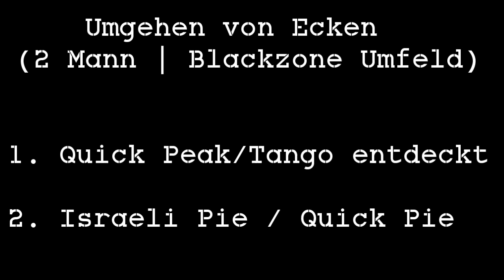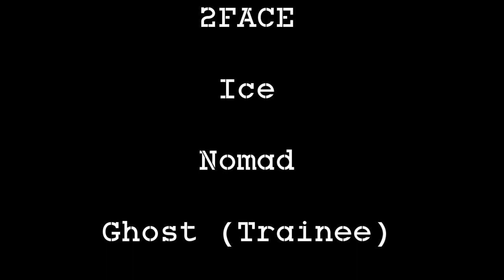Airsoft CQB Quick Pie – Schnelles umgehen von Gebäudeecken | Dezember 2018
Umgehen von Gebäudeecken im CQB mit Quick Pie (Eckendrill)  | 2 Mann

In diesem Video, siehst Du unsere Methode, wie wir Ecken im Gebäude dynamisch umgehen…
Dies machen wir auch bei Gebäudeecken außerhalb von Gebäuden oder wenn wir andere
Deckungen umgehen müssen, wie zum Beispiel Säulen oder andere große Objekte…

Situation:

1. Der „Pointman“ stoppt vor einer Ecke oder Ähnlichem… Ist nach der Ecke ein Flur
zu erkennen bzw. eine Kreuzung usw. gibt er das entsprechende Handzeichen…

2. Der Truppführer gibt das Kommando „Quick-Peak“- Danach späht der Pointman
kurz um die Ecke…(Der Truppführer kann jedoch auch befehlen, das sofort
„Quick-Pie“ gemacht wird…)

3. Der Pointman meldet dem Truppführer, ob ein Gegner erkannt wurde und
und gibt gegebenenfalls weitere Informationen…

4. Der Truppführer entscheidet anhand den Infos, wie es weiter geht…
In diesem Fall hat der Truppführer angeordnet, das es weiter gehen
soll…

5. Der Pointman lehnt sich nun schnell mit Quick Pie“ (Israeli Pie)
um die Ecke…

6. Sollte der Pointman Kontakt haben, kämpft er aus der Deckung der Ecke…

Informationen zur Taktik:

1. Quick Peek: Eine Technik, um schnell um Ecken oder Deckungen zu spähen…
Kann man, je nach Lage und Zeit, stehend, kniend oder liegend machen…

Durch diesen kurzen Blick, zeigt man nur einen kleinen Teil seines Gesichts und
Kopfes... Wir üben auch verschiedenste Bewegungsabläufe dazu, das sieht
man auch gut im Video, weil es jeder ein wenig anders macht…

2. Quick Pie / Israeli Pie: Diese Technik nutzt man, um sich schnell um die Ecke
zu beugen bzw. um schnell an der Ecke vorbeizuschießen…

Wird zum Beispiel im dynamischen Bewegungsmodus genutzt oder wenn ein
naher Gegner hinter der Ecke zu erwarten ist…

Zum Thema Strong/Weakside: Je nach Lage, schultern wir unsere Waffe auch um, falls
wir Zeit dazu haben… Wenn keine Zeit vorhanden ist, dann schießen wir auch aus der
Deckung, ohne auf die schwache Seite zu Wechseln… (Wirkung geht vor Deckung,
machen die Israelis und einige andere SF Einheiten ähnlich…)

Denn durch das Schießen mit der schwachen Seite, hat man einige Nachteile:
Zum Beispiel schwereres Waffenhandling, nachladen, benutzen einer Optik
usw.

Wichtige Hinweise:

Dieses Video entspricht nicht mehr ganz unserem aktuellen Stand, denn wir
entwickeln unsere Techniken immer weiter und passen sie an unsere
Praxiserfahrungen an…

Benutzte Soundtracks:

Broforce - Vietnam Red Sky Low Intensity